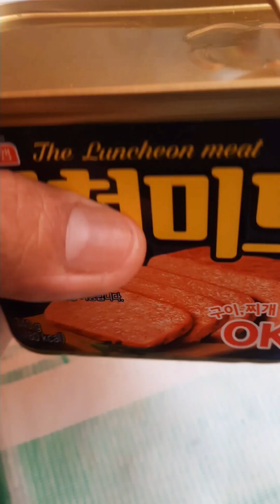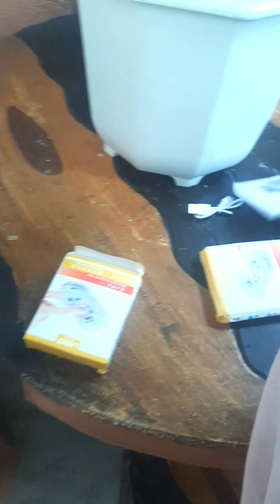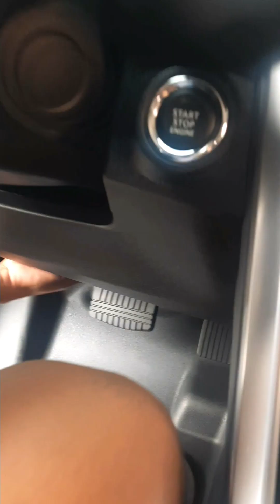SULIT ANG MAG HAPUN